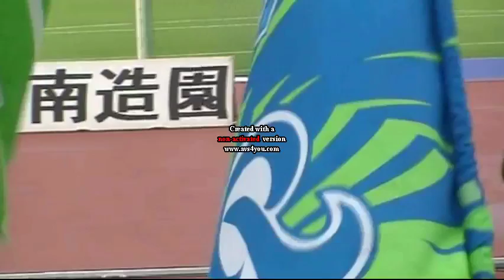湘南ベルマーレ-ロアッソ熊本戦 HAN-KUN8G LIVE②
続きです

J.LEAGUE Division 2 第23節
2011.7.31(Sun) 横浜医専スペシャルデー/茅ヶ崎市民デー
湘南ベルマーレ 1- 0 ロアッソ熊本
'51 高山薫

試合前に行われた今季2回目の湘南乃風HAN-KUNによるLIVEです。